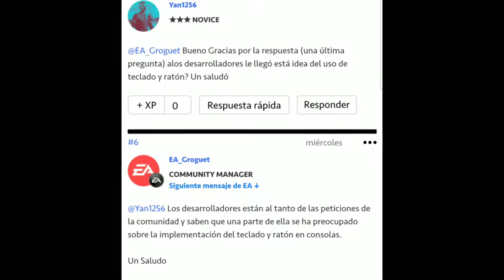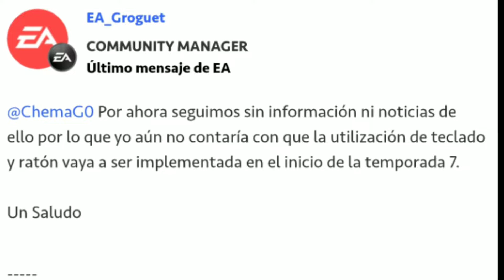¿*TECLADO y RATON* en la TEMPORADA 7 DE APEX?⌨🖱 (XBOX y PS4)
hola chicos hoy les traigo este video de apex hacerca del teclado y raton, si llegara con la temporada 7 o no e información nueva que ha llegado a salir espero les guste el video si es así hágamelo saber con un ❤LIKE Y SUSCRIBANSE❤

🔴 👉 🍆RECUERDA que si te *SUSCRIBES* la *TULA* te crecera 4cm MAS 😱 solo dale click aqui y suscribete 100% garantizado (solo tiene efecto retardante no te preocupes después puedes perforar órganos bro)👌😉🔥

💜👨‍💻 MI TWITCH:
También NO se te OLVIDE seguirme en TWITCH 🙌hago stream los VIERNES y SABADOS a partir de las 10 de la NOCHE 🙌🙋‍♂️

📸MI INSTAGRAM:
también puedes seguirme por instagram y me apoyarías muchísimo 👉🤙 (casi no lo uso pero apoyen y lo usaré más seguido jsjsjsj